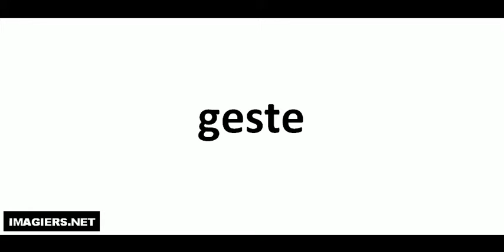Pronuncia corretta = geste